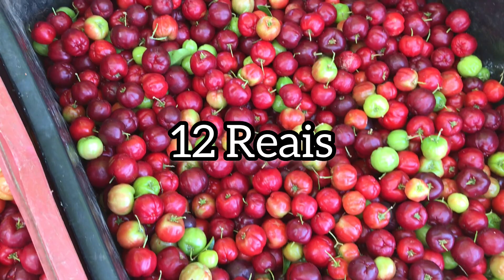Uma palestra com Cícero, Irrigação com as águas do São Francisco- Petrolina- PE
No vídeo de Hoje iremos conhecer Cícero, um nordestino que fugiu de sua terra Natal em busca de oportunidade e se emprego. Hoje morando em Petrolina Pernambuco, ele se tornou um produtor de caju e acerola. Essa história de superação iremos acompanhar no vídeo de Hoje.